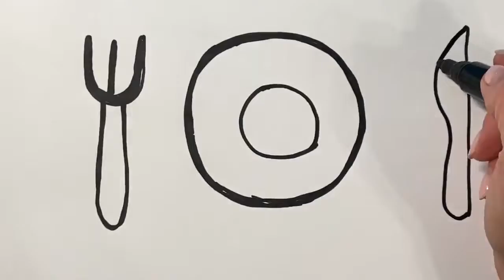Bolajon likopcha rasm chizish Сурет салу табақша Сурет салып уйрену draw dolls